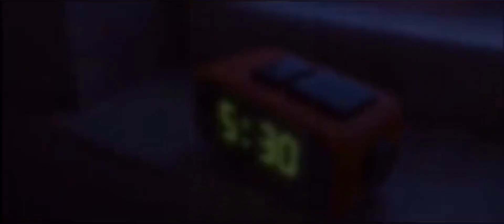Zootopia: Judy the RABBIT and Nick the FOX Pt.1 | MaYaHi Numa Numa Yei by o-zone| ซูโทเปียนครสัตว์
Song:  Dragos Din Tei | Ma Ya Hi | Numa Numa yei by o-zone

Zootopia: Judy the Rabbit and Nick the Fox Pt.1 | ซูโทเปียนครสัตว์

Released: 21st April 2016 (THAILAND)

Running time: 108 minutes

Directed by : Byron Howard Rich Moore

Screenplay by : Jared Bush Phil Johnston

Story by: Byron Howard Rich, Moore Jared Bush, Jim Reardon Josie, Trinidad Phil Johnston, Jennifer Lee

Produced by: Clark Spencer
Warning: Remix or Shorts Sampling
Contents of this video are from external sources and I neither have any right nor permission to use them.